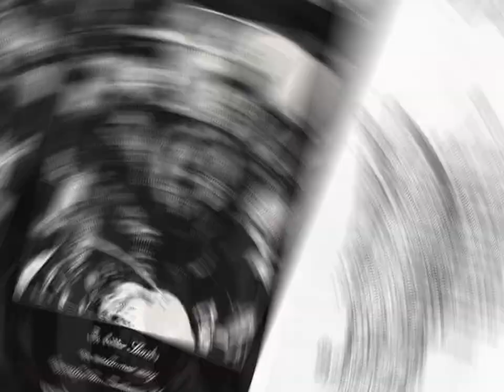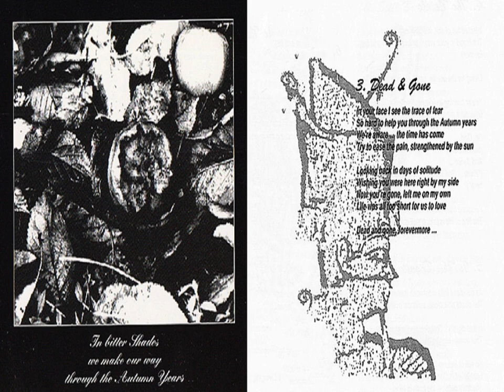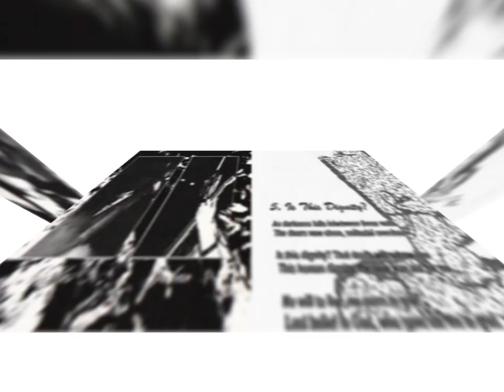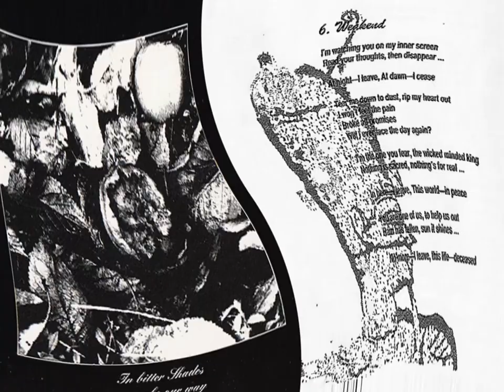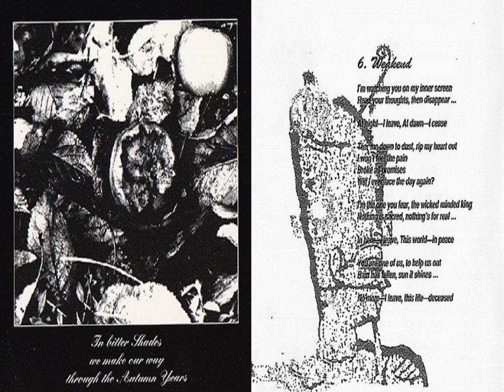Furbowl - The Autumn Years (1994) full album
Vaxjö, Sweden

1. Bury The Hatchet
2. Cold World (2:09)
3. Dead And Gone (7:07)
4. The Needle (11:49)
5. Is This Dignity? (14:05)
6. Weakend (18:08)
7. Baby Burn (22:18)
8. Stabbed (27:00)
9. Road Less Travelled (32:04)
10. Still Breathing (33:29)

Max Thornell : Drums
Johan Axelsson : Vocals/Bass
Nicklas Stenemo : Guitars